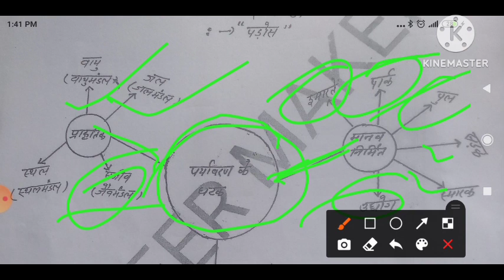Environmental studies CTET 2023 NCERT notes and pedagogy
Environmental studies CTET 2023  NCERT notes and pedagogy Himanshi maim CTET NCERT notes short video a k teacher study sachin sir  CTET